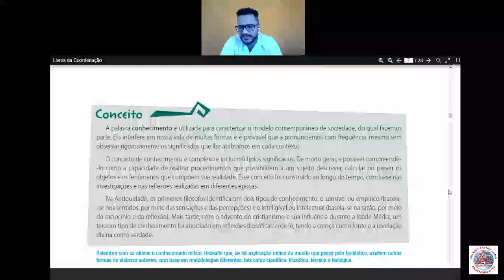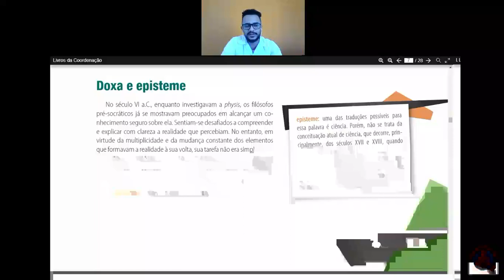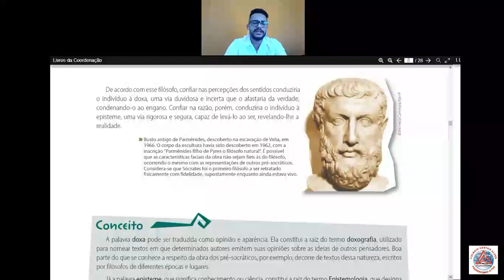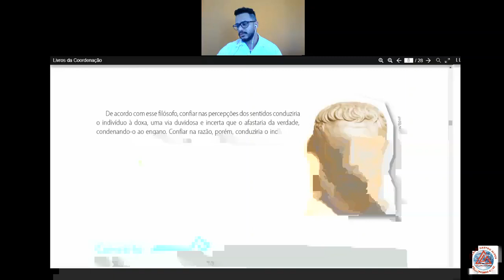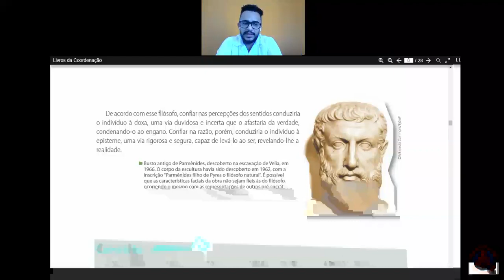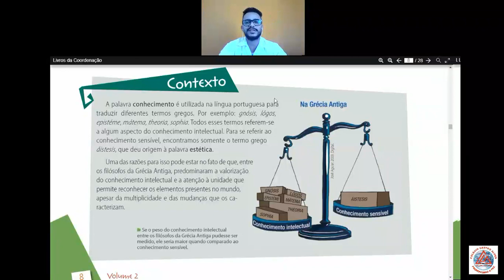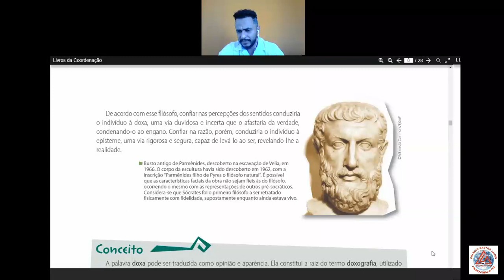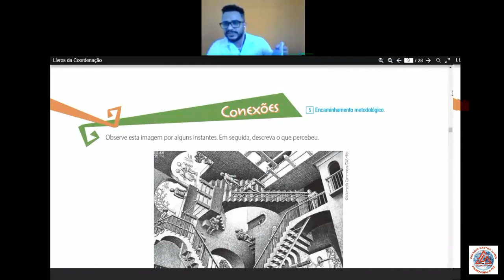Videoaula de Filosofia - 1ª Série - Doxa e Episteme - Professor Flávio - Live